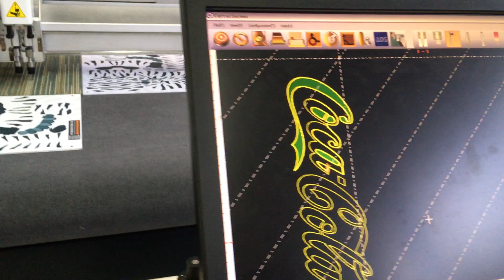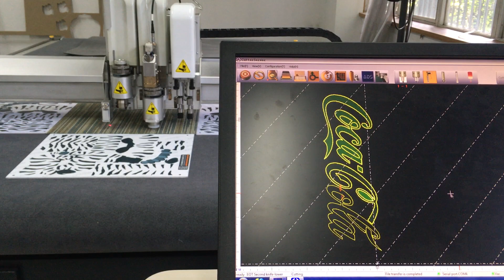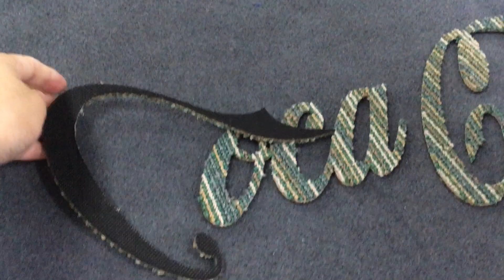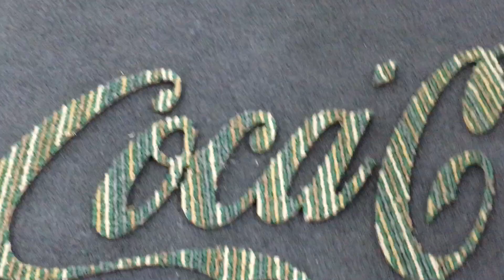video NO 2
for more details, please contact Mandy from IECHO